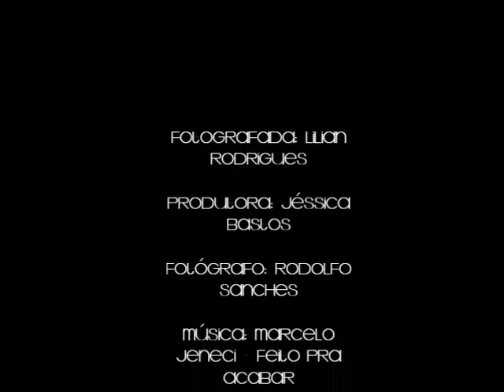Lilian Rodrigues - Pra ser feliz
Uma câmera. Um vestido longo. E um sorriso encantador...